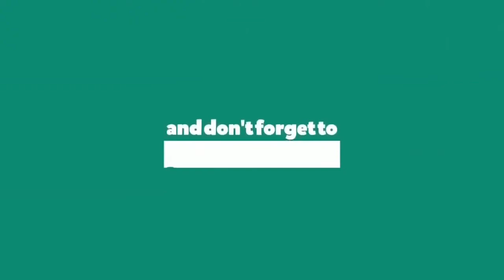Liên quân mobile: KRIXI mùa 5 có được tăng sức mạnh không? Bướm ảo liệu có trở lại!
Link File Việt Hóa mới nhất bản đài loan + Test đài loan